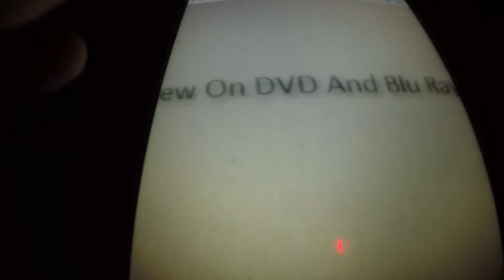Super Luigi Brandon To The Games Movie DVD 2008 TV Commercial 2 Mar 14, 2008